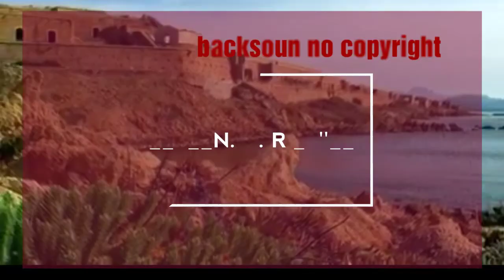WARRIYO- MORTALS (feat. laure brehm) ncs release/backsound populer & top